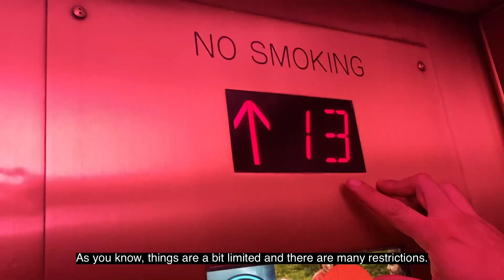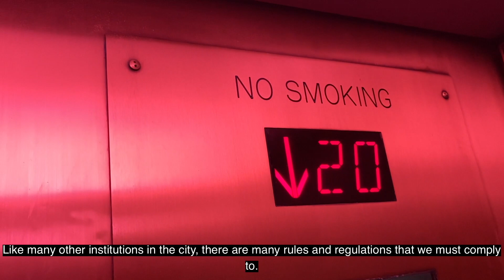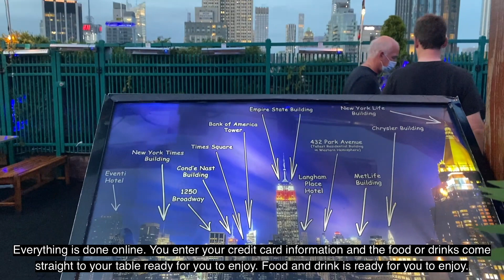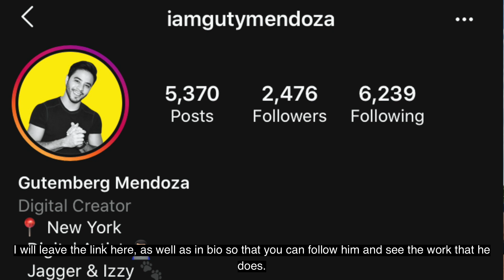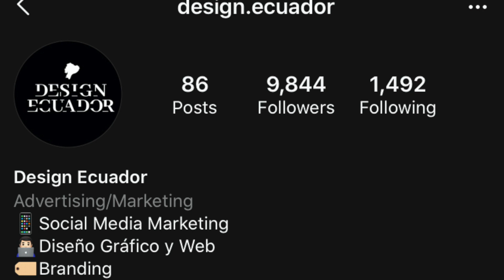Rooftop BAR en NYC 🌆🌆 y las mejores fotografías de la ciudad 🙌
Esta semana te traigo uno de los Rooftop Bars mas visitados en la ciudad, en compañía de Gutemberg Mendoza, quien nos hablara de su pasión por la fotografía y la relación de su trabajo con la gran manzana!!

Visitamos 230 on Fifht, aqui te dejo su website